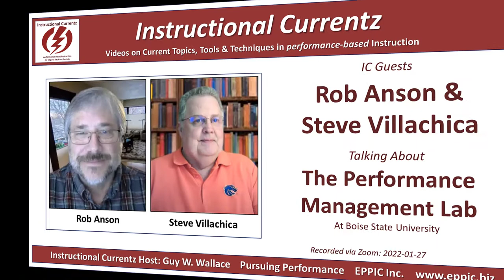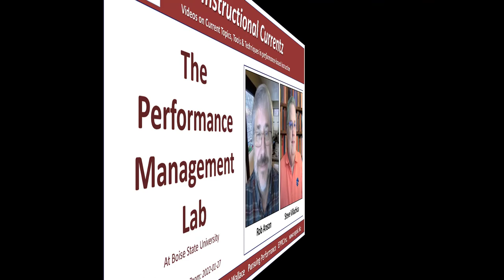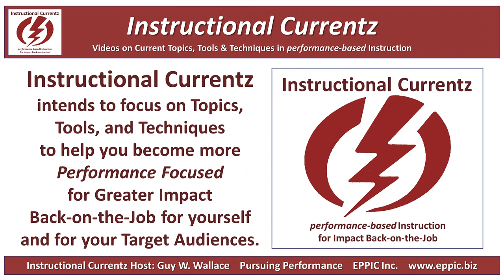Instructional Currentz 2022 - Anson and Villachica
The Process Management Lab - at Boise State.

The Process Management Lab (PML) is a collaboration between Dr. Steve Villachica of Boise State’s Department of Organizational Performance and Workplace Learning (OPWL) and Dr. Rob Anson of Hot Rocks Consulting (HRC). Steve brings expertise in engineering workplace environments that provide the information, processes and tools, consequences, and motives, capacities, and skills that people need to meet strategic organizational goals. A Professor Emeritus of Information Technology Management, Rob Anson and HRC bring expertise in information technology, supply chain management, process mapping, and facilitation.

PML merges these areas of expertise to help smaller- to medium-sized nonprofit organizations build the internal infrastructure they need to better achieve their missions and meet their strategic organizational objectives. We envision smart, productive, fulfilling, and efficient workplaces for all.

And see's Rob's peer assessment software for managing student teams at: PeerAssessment.Com